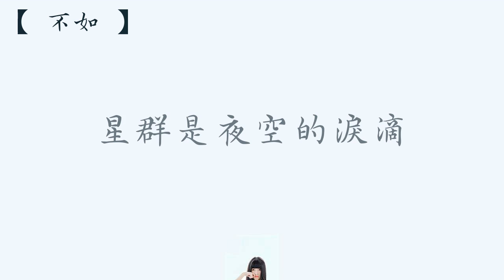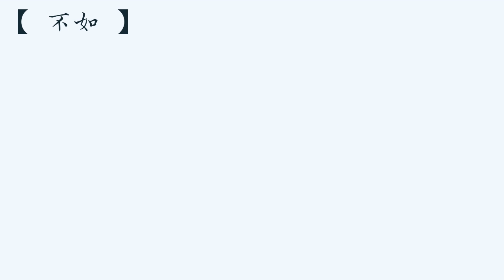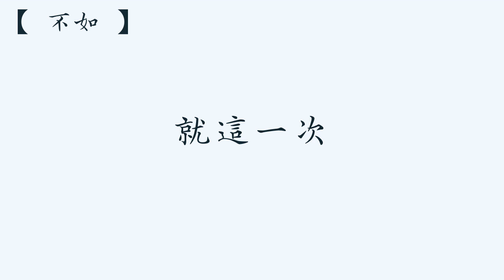任舒瞳 【不如】 歌詞 （ 清心版 ）